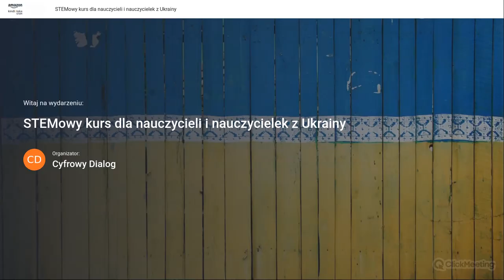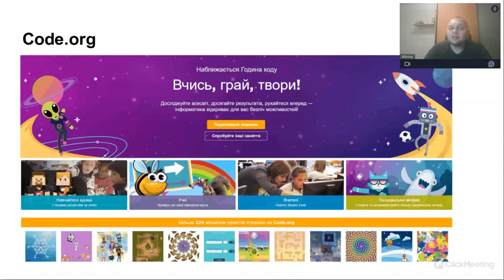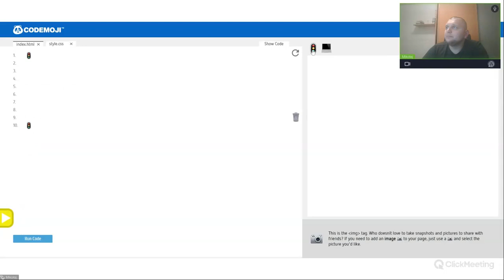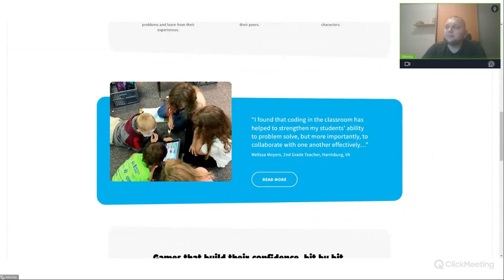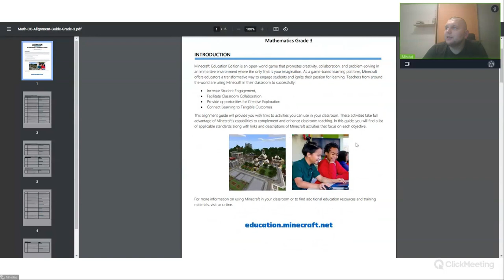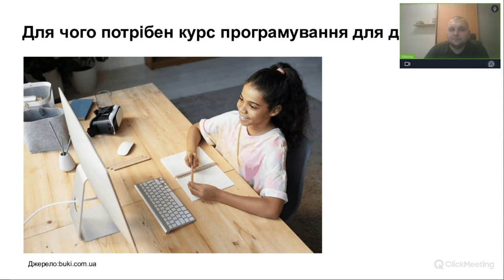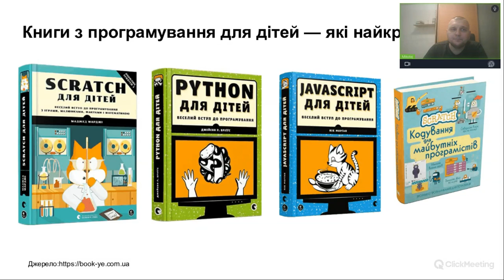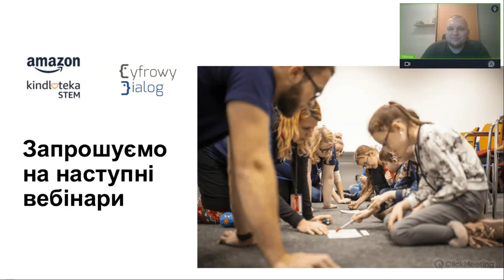STEMowy kurs dla nauczycieli z Ukrainy cz.5 | Zdolni Odkrywcy | Amazon STEM Kindloteka | 7.12.2022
Zapraszamy nauczycieli oraz nauczycielki z Ukrainy na wyjątkowy kurs online edukacji STEM, cyfrowej i medialnej.

Dzięki niemu dowiesz się, jak metoda STEM może Ci pomóc w codziennej pracy z uczniami i uczennicami. Podzielimy się wskazówkami, jak zadbać o kompetencje cyfrowe i medialne Twoich podopiecznych tak, żeby byli bezpieczni w sieci. Pokażemy sposoby na wykorzystanie druku 3D w w szkole podstawowej. Wspólnie rozpoczniemy przygodę z programowaniem blokowym i robotami.

Mikołaj Pecheniuk - Trener programowania z 4-letnim doświadczeniem w edukacji. Dzięki umiejętnościom interpersonalnym dobrze sprawdza się w warsztatach z nowych technologii. Od dzieciństwa pasjonuje się komputerami, programowaniem oraz matematyką. Wie, jak podejść do efektywnej nauki programowania dzieci i dorosłych. Prywatnie uwielbia psy, podróże i dobrą kuchnią z różnych stron świata.
Запрошуємо на унікальний онлайн-курс із STEM, цифрової та медіаосвіти.

На курсі Ви дізнаєтесь, як метод STEM може допомогти у повсякденній роботі з учнями. Ми поділимося порадами, як забезпечити цифрові та медіакомпетентності Ваших учнів, щоб вони були безпечні онлайн. Ми покажемо Вам способи використання 3D-друку в початковій школі. Разом з Вами почнемо пригоду з блоковим програмуванням і роботами.

Микола Печенюк - Тренер з програмування з 4-річним досвідом роботи в освіті. Завдяки навичкам міжособистісного спілкування добре працює на курсах з нових технологій. З дитинства захоплюється комп'ютерами, програмуванням та математикою. Знає, як підійти до ефективного навчання програмуванню дітей і дорослих. Приватно любить собак, подорожі та хорошу кухню з усього світу.